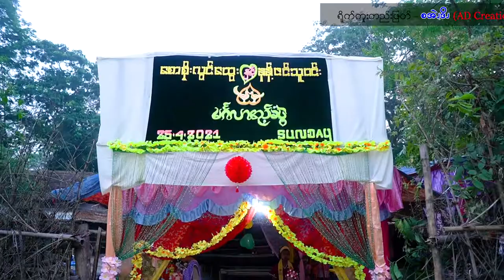Saw Soe Lwin Hter 💘 Nant Zin Thu Win Wedding Ceremony / Karen Traditional Wedding (West Pwo Karen)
💝💝💝 Big Congratulations 💝💝💝

Saw Soe Lwin Hter 💘 Nant Zin Thu Win
     💞💞💞  Wedding Ceremony 💞💞💞
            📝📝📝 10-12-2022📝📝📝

💌💌💌 မင်္ဂလာဇနီးမောင်နှံ နှစ်ဦးသည် မင်္ဂလာ ရက်မြတ်မှစ၍ သက်ဆုံးတိုင်အောင် ခိုင်မြဲသော ချစ်ခြင်းတရားတွေနဲ့ အချစ်လမ်းခရီးမှာ ဖြောင့်ဖြူးသာယာနိုင်ကြပါစေ။ 💌💌💌

တစ်သက်မှာ တစ်ကြိမ်တစ်ခါသာ ဆောင်ခွင့်ရတဲ့ မင်္ဂလာပွဲလေး၌ အိုင်ဒို Photo & Video အဖွဲ့သားများမှ ဓါတ်ပုံ နှင့် ဗွီဒီယို ရိုက်ကူးရေးအခန်းကဏ္ဍ မှာ ပါဝင်ခွင့် ရတဲ့အတွက် အထူး ဝမ်းမြောက် ဂုဏ်ယူမိပါတယ်။

🎥 - Kyaw Thet Aung (အိုင်ဒို Photo )